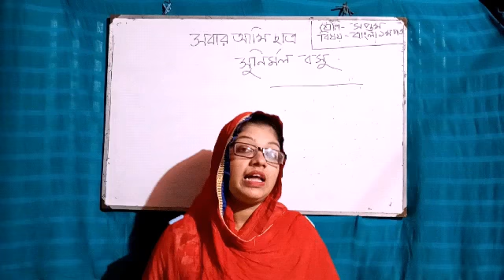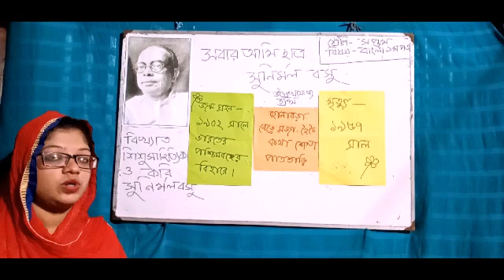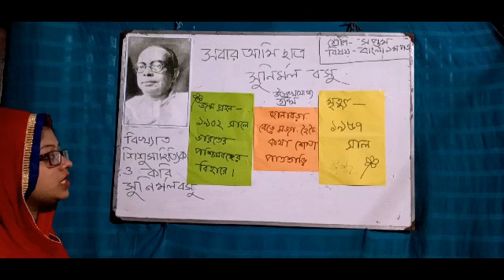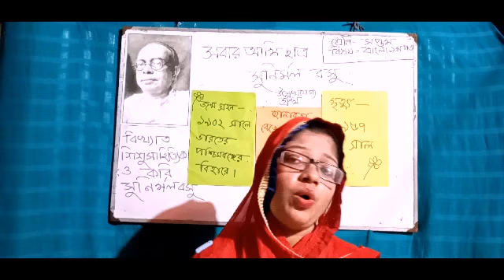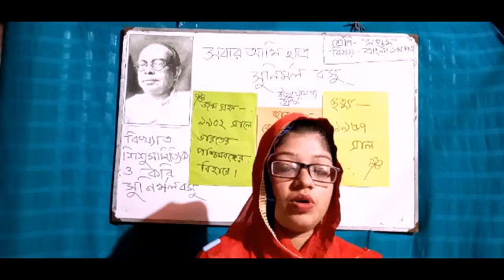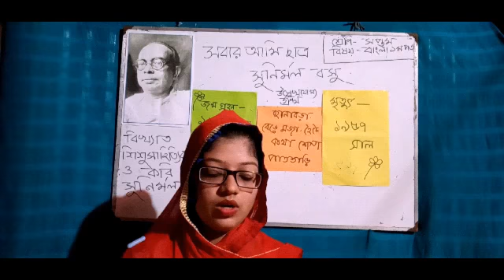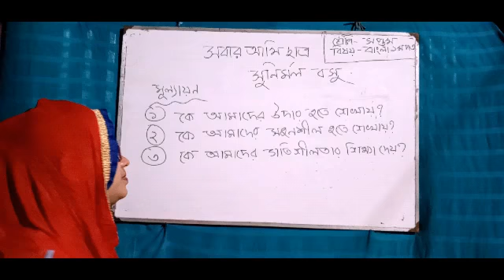শ্রেণি-৭ম/বিষয় -বাংলা ১ম পত্র/সবার আমি ছাত্র /লেকচার নং-২/লাবনী মরিয়ম